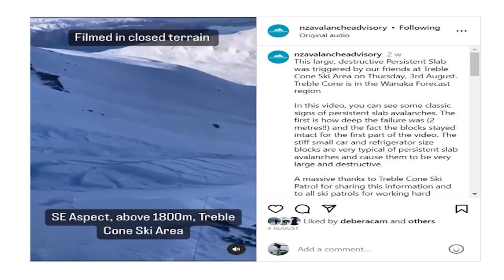Ski Touring the Mountain Turks: Unforgettable Experiences in the Mahu Whenua Traverse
Come along with us as we traverse the renowned Mahu Whenua Traverse - Mountain Turk Club, the newest alpine route in New Zealand. We had the incredible opportunity to explore this remote route, which is just over 40km and offers up a challenging 4,000-meters of vertical climb. Our journey included breathtaking views, skiing on the backbone of Harris Mountains, and experiencing all these mountains offer. Whether you're a seasoned skier or taking your first steps into backcountry exploration, this truly unique experience is one you won't forget! Join us for an unforgettable journey along the Mahu Whenua Traverse!